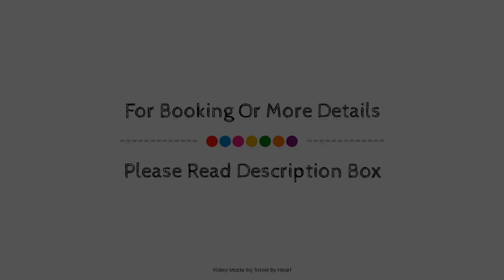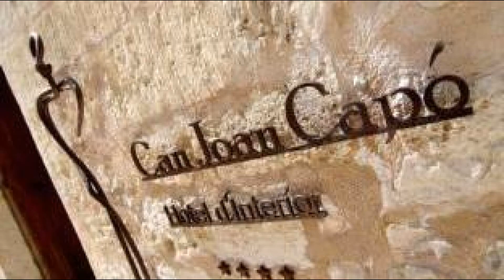Can Joan Capo - Adults Only, Majorca, Spain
About Property:
Ideally located in the prime touristic area of Sineu, Can Joan Capo promises a relaxing and wonderful visit. The hotel has everything you need for a comfortable stay. 24-hour front desk, facilities for disabled guests, luggage storage, room service, airport transfer are there for guest's enjoyment. Guestrooms are fitted with all the amenities you need for a good night's sleep. In some of the rooms, guests can find whirlpool bathtub, air conditioning, heating, wake-up service, desk. Recuperate from a full day of sightseeing in the comfort of your room or take advantage of the hotel's recreational facilities, including hot tub, fitness center, sauna, outdoor pool, diving. Can Joan Capo is an excellent choice from which to explore Sineu or to simply relax and rejuvenate.
Searching For
1. Can Joan Capo - Adults Only - Majorca
2. Can Joan Capo - Adults Only - Majorca Virtual Tour
3. Can Joan Capo - Adults Only - Majorca Rooms
4. Can Joan Capo - Adults Only - Majorca Amenities
5. Can Joan Capo - Adults Only - Majorca Videos
6. Can Joan Capo - Adults Only - Majorca Offers
7. Can Joan Capo - Adults Only - Majorca Deals
Audio Credit:
Track Title: Blank Slate
Artist: VYEN